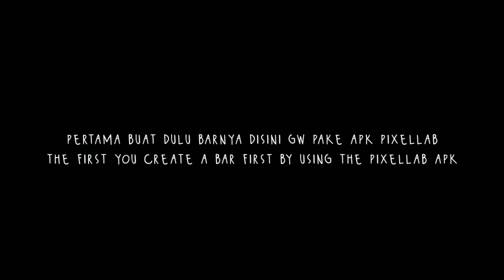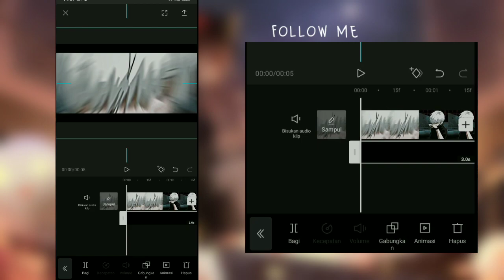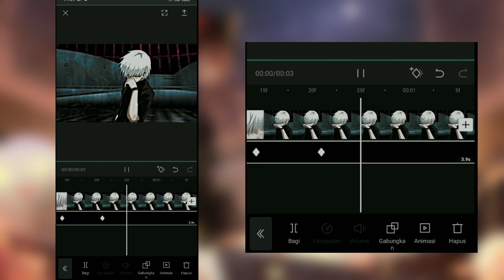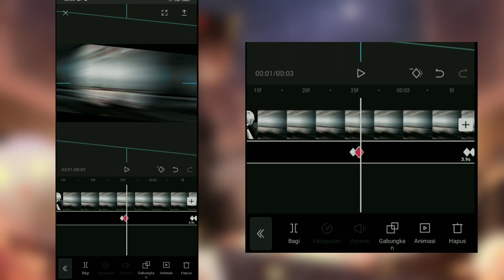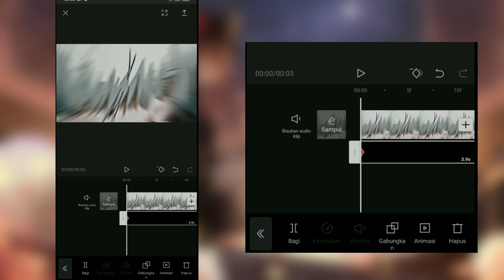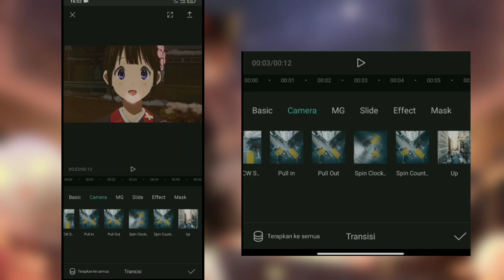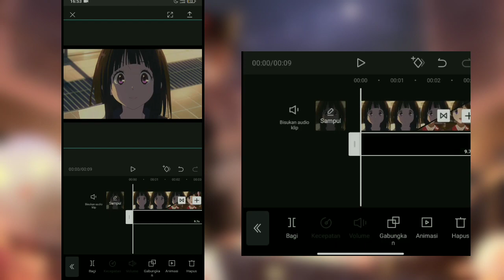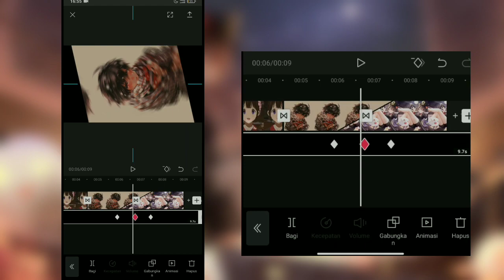Tutorial Moving Black Bars Animated || Capcut AMV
📱 Device : Xiaomi mi 8 lite

✓My Software⚔
→Kinemaster
→Alight Motion
→Capcut

►Anime : Tokyo Ghoul
► backsound : idk
►character : kaneki